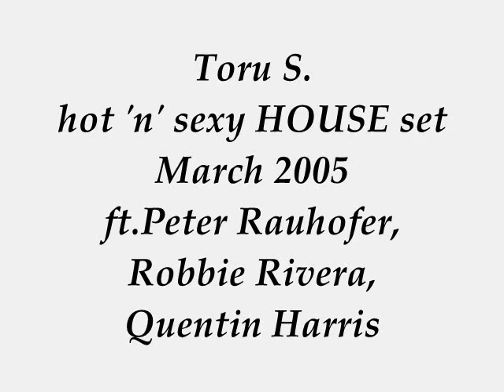Toru S. hot n sexy HOUSE set March 2005 ft.Peter Rauhofer, Robbie Rivera, Quentin Harris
Mixed by Toru S.
Other dj live mixes on Mixcloud